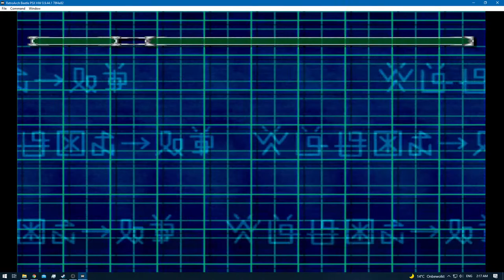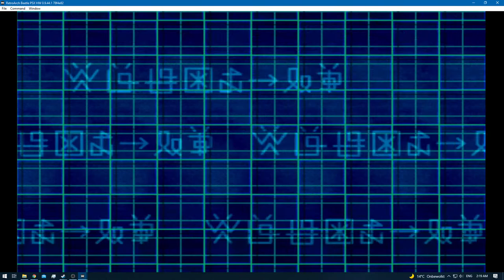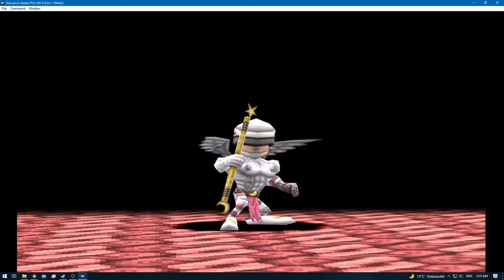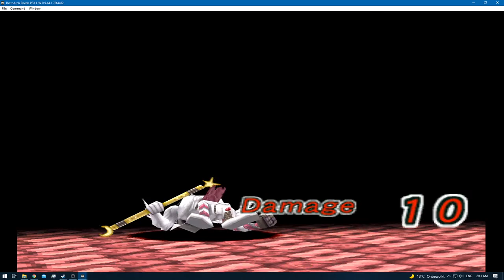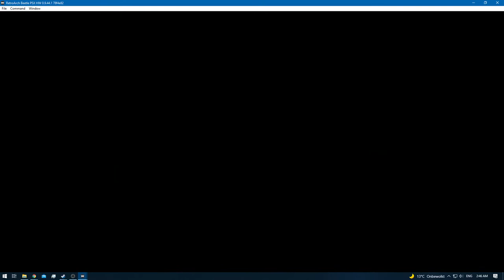Digimon World 2 [RA] - Episode 26.2 - Bloodknight: SCSI Domain [NC]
* 0 - 10 [Rookie]
* 11 - 20 [Champion]
* 21 - 30 [Ultimate]
* 31+ [Mega]

None!

None!

None!

None!
[YouTube Chapters]

0:00 - [YouTube Time Stamp Feature]
0:02 - 0:56 [Gameplay: (Digital City)]
0:58 - 11:05 [Bloodknight: SCSI Domain] [Exploring & Training]
11:06 - 14:26 [Gameplay: (Digital City)]
14:27 - 40:11 [Bloodknight: SCSI Domain] [Exploring & Training]
40:12 - 41:30 [Gameplay: (Digital City)]
41:31 - [End of the Episode]